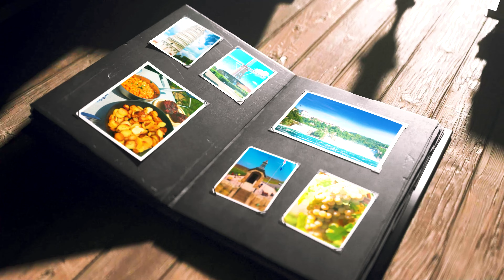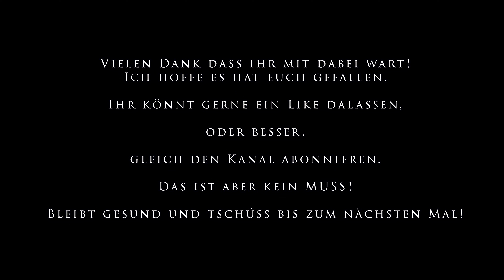04 Le Barcarès, der Stellplatz an der Mittelmeerküste in Frankreich